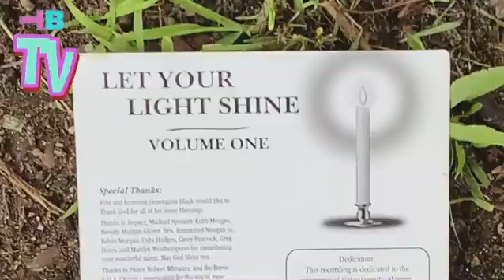Omniscient/Omnipotent/Omnipresent/Targeted Individual/Gangstalking PT4049 Composing, Arranging Music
OMNISCIENT, OMNIPOTENT, OMNIPRESENT; SCIENCE; IDEALISM, MATERIALISM, DUALISM, MONISM, NON-DUALITY, SOLIPSISM, TARGETED INDIVIDUALS, GANG-STALKING, CHOSEN ONES; CROSSDISCIPLINARY, MULTIDISCIPLINARY, TRANSDISCIPLINARY, INTERDISCIPLINARY ANALYSIS ~  PART 4049 (IVXLIX) COMPOSING AND ARRANGING, MUSIC-THEORY & SHEET-MUSIC!
🐈‍⬛TRANSCENDENTAL AMBASSADOR! 🐈‍⬛